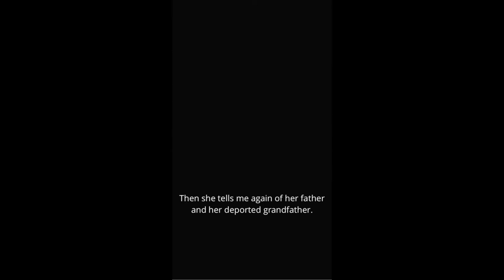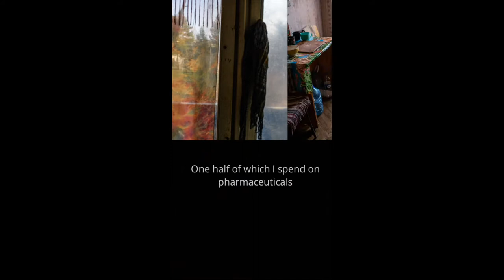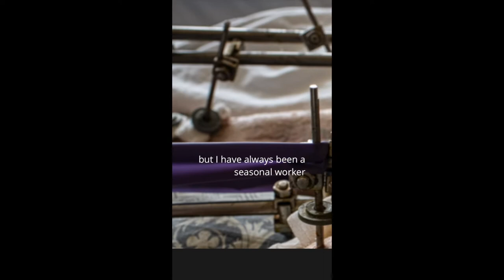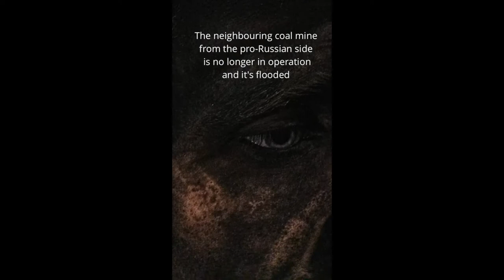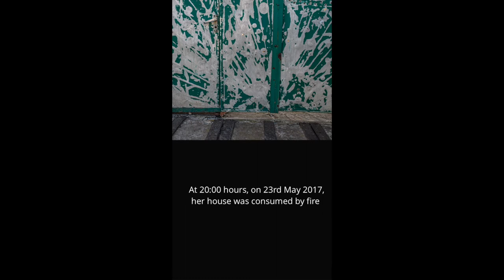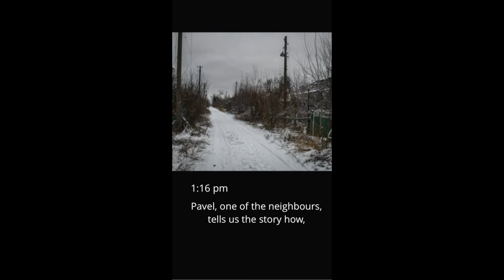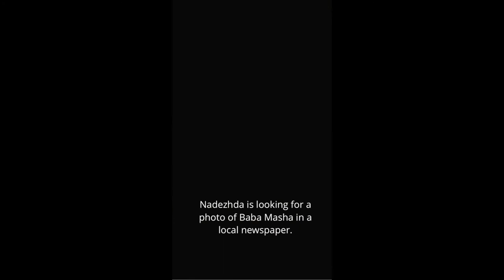Ukraine traumadef by Guillaume Herbaut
Réalisation, images et voix : Guillaume Herbaut
Sous-titres : Frank McGovern et Catriona Walsh
Avec le support du CNAP

Récit du photojournaliste Guillaume Herbaut sur les conséquences de la guerre en Ukraine.